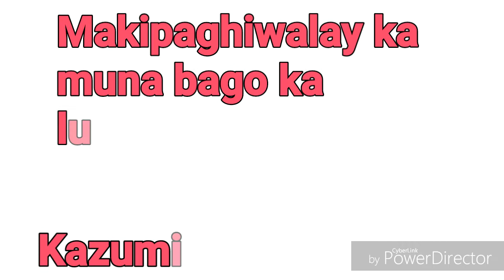Spoken Word Poetry by Kazumi Yurika Shuri Yamanaka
MAKIPAGHIWALAY KA MUNA BAGO KA LUMANDI SA IBA